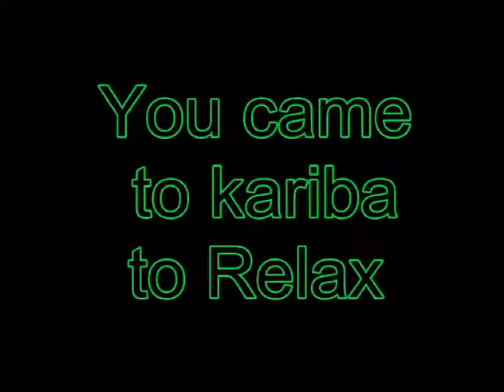Kariba New years 2013